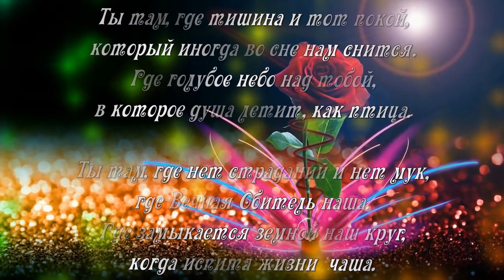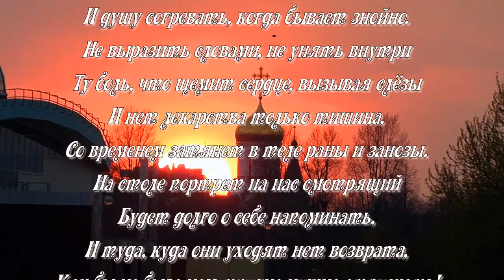ПАМЯТИ ГОРДИЕНКО АЛЕКСЕЯ